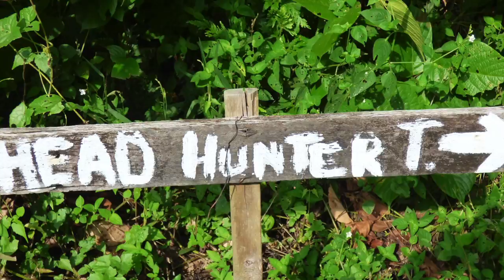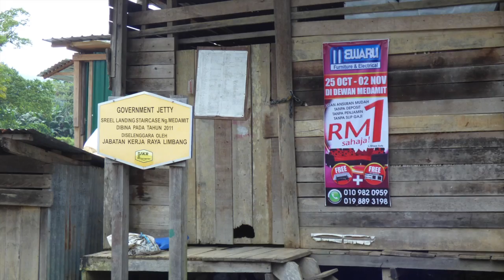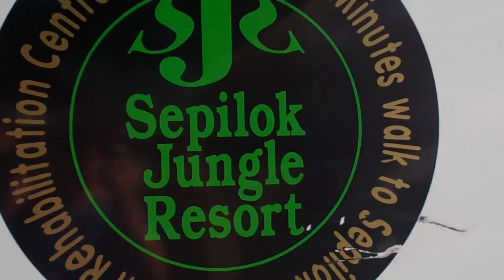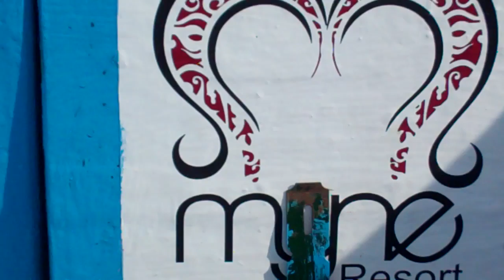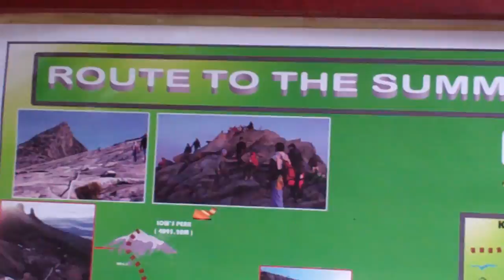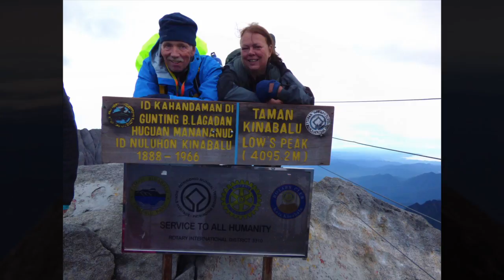Borneo 2014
Exodus trip Borneo Oct 2014